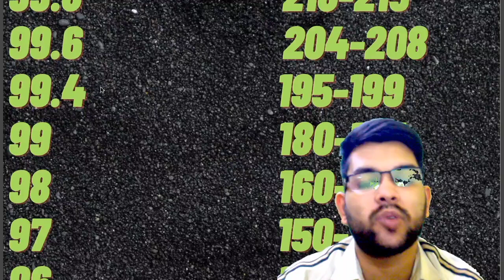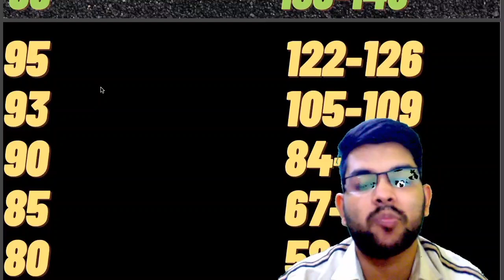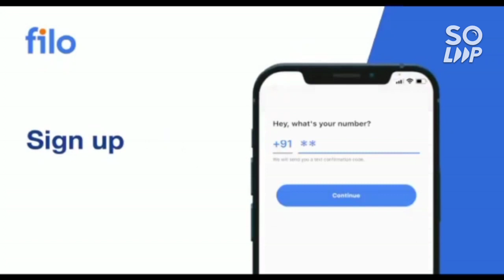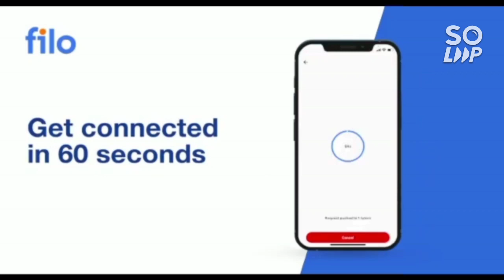July attempt Marks vs percentile 🔥 | Cutoff marks for all category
(JEE 2022 ALL NIT BRANCH WISE SAFE RANK)

(jee 2022 july updated marks vs percentile )

(TOP 11-20 NIT CSE MINIMUM PERCENTILE |JEE 2022)

(VITEEE 2022 PHASE 1 RESULTS ANNOUNCED )